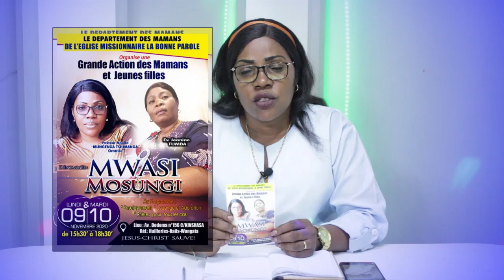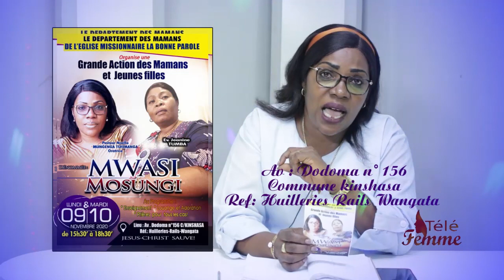BA MAMAN TO LAMUKA...